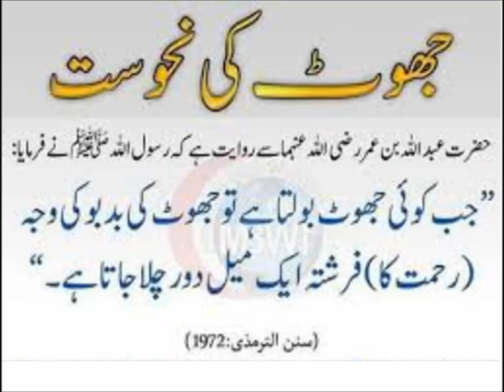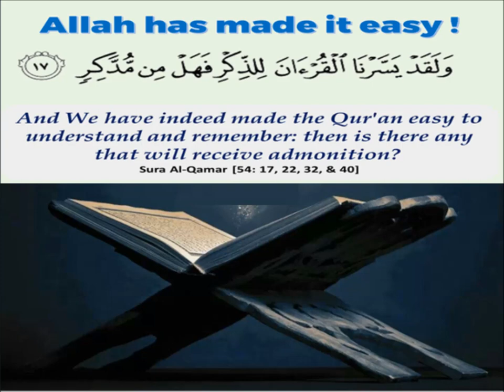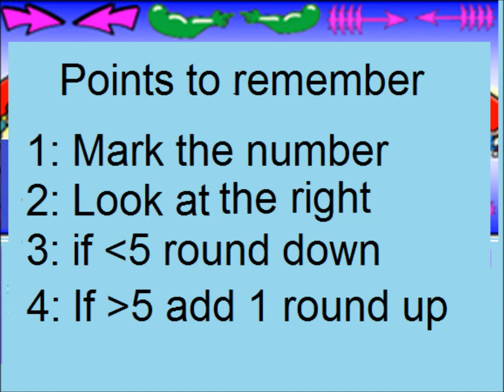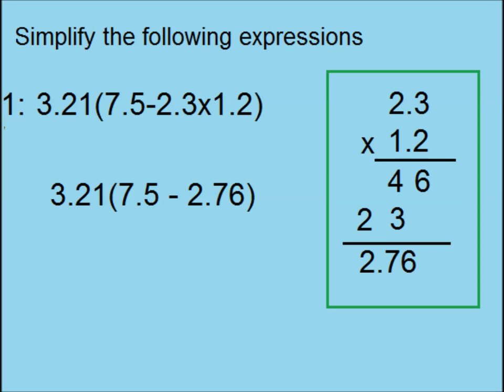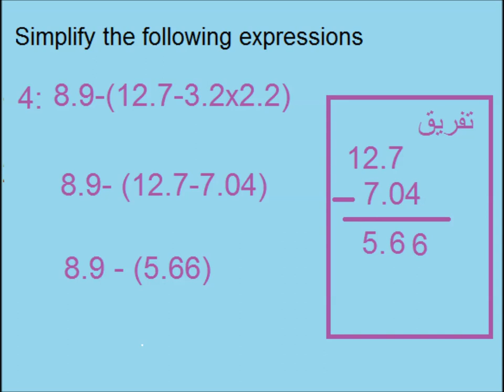Fractions decimals and percent in Urdu/Primary level math/lesson 51